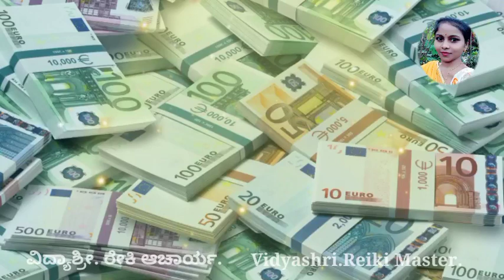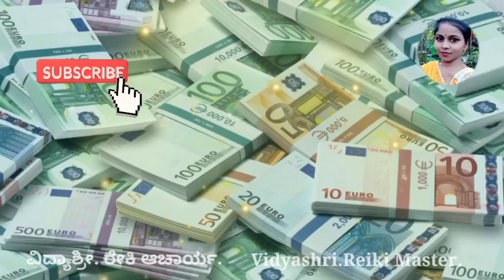Money manifestation meditation. ಧನ ಆಕರ್ಷಣೆಗಾಗಿ ಧ್ಯಾನ. 2022.💰💵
ಪ್ರತಿ ದಿನ ಈ ಧ್ಯಾನದಿಂದ ನಿಮ್ಮ ಜೀವನದಲ್ಲಿ ಧನ ಆಕರ್ಷಣೆಯಾಗುತ್ತದೆ. ಇದರಿಂದ ಆರ್ಥಿಕ ವ್ಯವಸ್ಥೆ ಸುಧಾರಿಸುತ್ತದೆ.

ರೇಕಿ ಗುರುದೀಕ್ಷೆಗಾಗಿ ಟೆಲಿಗ್ರಾಂ ಗ್ರೂಪ್‌ಅನ್ನು ಸೇರಿಕೊಳ್ಳಿ.

consultation fees : 100₹ INR
 ಸಲಹಾ ಶುಲ್ಕ : 100₹ INR

ವಿದ್ಯಾಶ್ರೀ. ರೇಕಿ ಆಚಾರ್ಯ.
ಧನ್ಯವಾದಗಳು.🙏